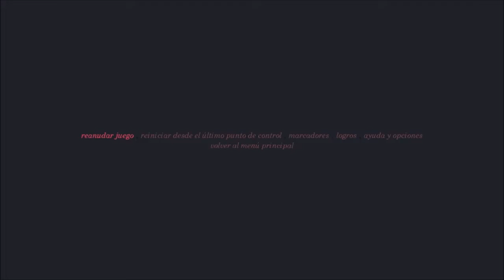PID || Episodio 2 || "Asesina al Boss"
Chiquilisamilos.. Hoy les traigo el segundo episodio del juego PID, el cual es muy entretenido, espero que lo disfruten mucho y no olviden dejar su like. Saludos :D

Agregame a twitter y a facebook para que estés informado de cuándo subo los vídeos:

Club de Fans .. Club de fans? es en serio? .. sisi club de fans